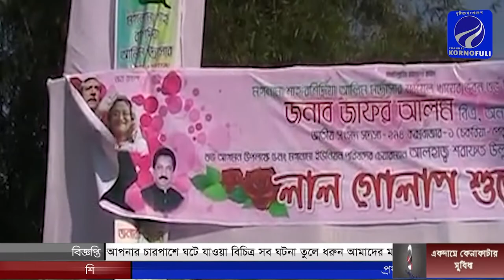কক্সবাজারে মগনামা মাঝির পাড়া, শাহ্ রশিদিয়া আলিম মাদ্রাসার বিদায় , দোয়া এবং শুভ উদ্ভোধন সম্পন্ন